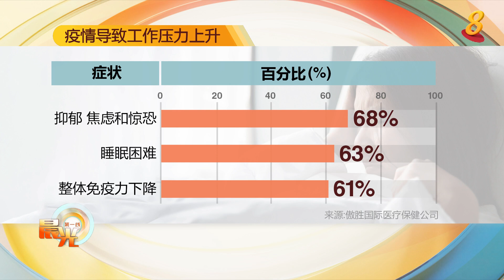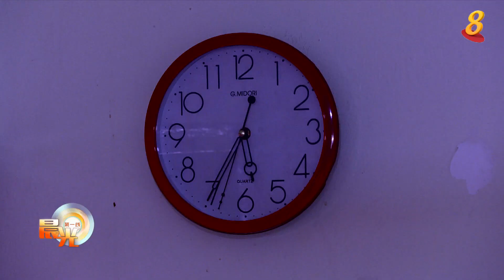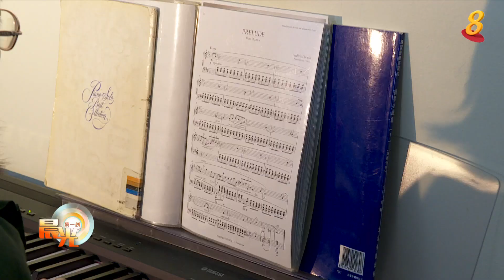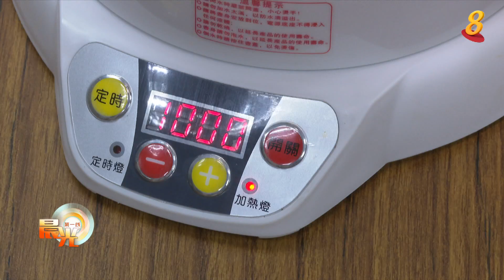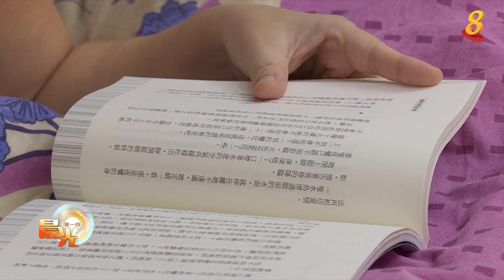晨光|善方保健：居家办公引发睡眠问题 中西医教你如何睡得好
从事秘书工作的王思梅，从去年四月开始居家办公。去年下半年后，家人陆续回到学校和职场，仍在家办公让她感到孤单，心情变得烦闷，晚上常常躺在床上翻来覆去，无法入睡。

类似这样因为居家办公而产生情绪或睡眠问题的人，其实并不少。去年有民间机构调查显示，20岁以上上班族中，有六成八的国人自觉曾出现抑郁，焦虑和恐慌的情绪，也有高达63%的受访者表示曾出现睡眠困难。

无论中西医都发现，因睡眠问题求诊的新病患，自去年六月份进入阻断措施解封第二阶段以来仍持续增加。精神科医生表示，因居家办公而出现睡眠问题的原因，包括作息改变，家中环境不适合办公，担心失业的隐忧，以及随时都在工作状态的焦虑感等。

医生认为，睡眠问题不容轻视，当持续感到无法得到适当休息时，就要尽早就医。西医建议民众要有情绪舒压的方法，并作适量的运动，来改善睡眠。中医则建议用中药或针灸来治疗失眠问题，或是自行在家准备的天然饮品，帮助改善睡眠。

一些民众居家办公会有午睡习惯，医生提醒午睡时间不宜长，否则不仅无助于改善睡眠，还可能引发其他健康问题。